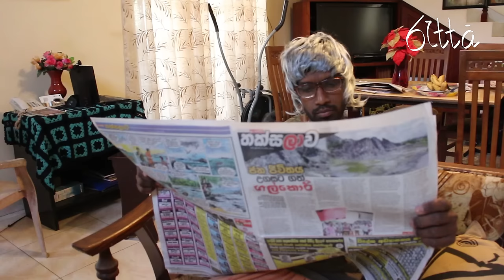Posh Song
be careful when you listen to posh songs at home special if you are Srilankan